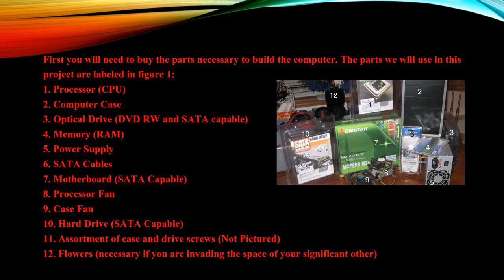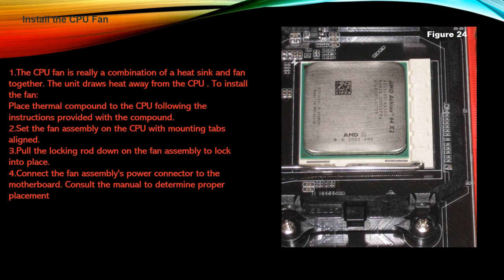How to Assembled Basic Desktop Computer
This Video  Describe Complete  Steps for Assemble Desktop Computer, CPU, Tools Required, RAM Installation, CD , Motherboard, CPU Installtion, Hard Disk Installtion, Processor, Cables, SMPS Power Supply.